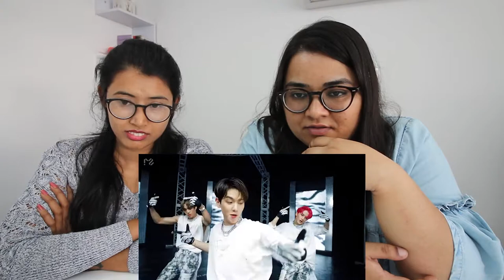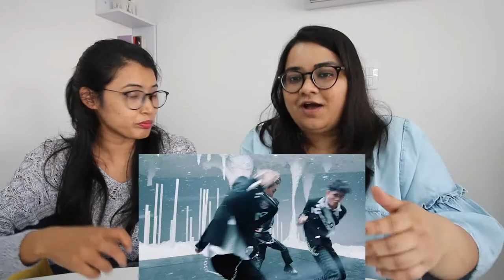Indian Girls' First Reaction to SuperM's Tiger Inside MV - Eng Sub - Kpop Reaction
New Indian Kpop fans' reaction to SuperM's Tiger Inside MV. We continue our fangirling journey in the Kpop Wonderland with SuperM.

Please Note:
This was recorded right after Can't Stand the Rain but was blocked. We requested for getting it unblocked and that took sometime. So, premiering now. This was the third SuperM song that we watched.

Feat. Baekhyun, Taemin, Kai, Taeyong, Ten, Lucas, Mark